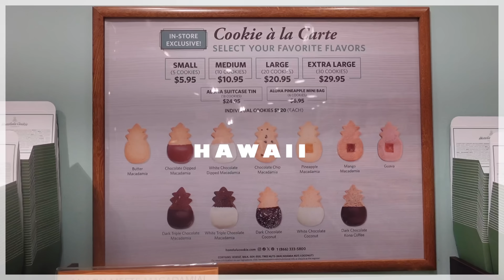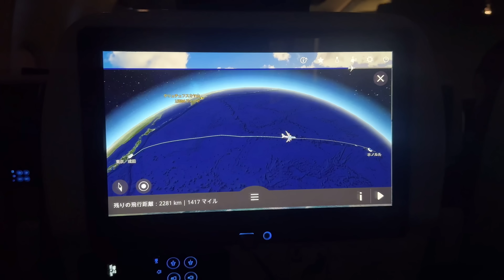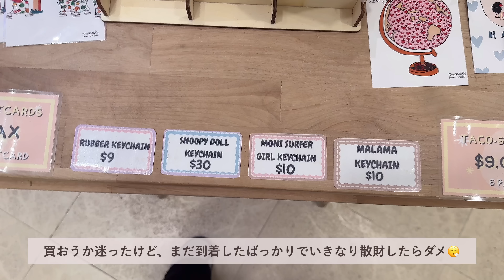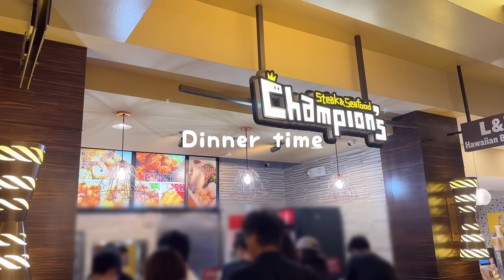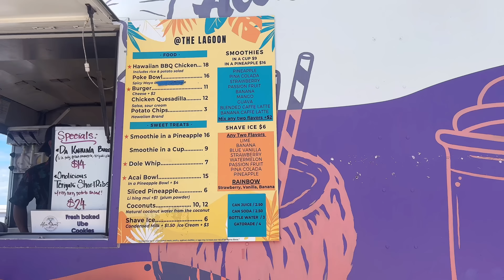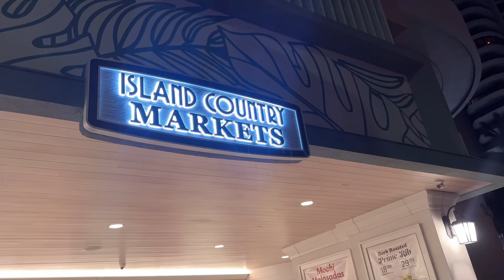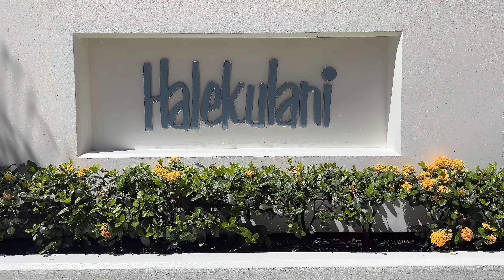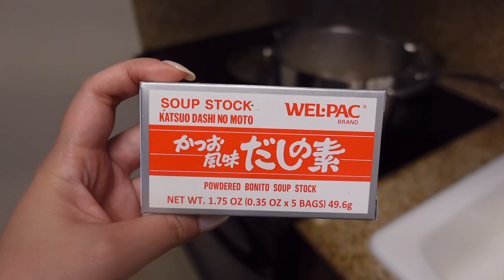ハワイで過ごす高校生の夏休み🌺🌈🏝️９日間の旅行vlog(前編)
今年の夏休みもハワイ旅行してきました！
変わったことは特にしていませんが、ゆっくり過ごしてきました。
楽しかった旅の記録を共有できれば嬉しいです。